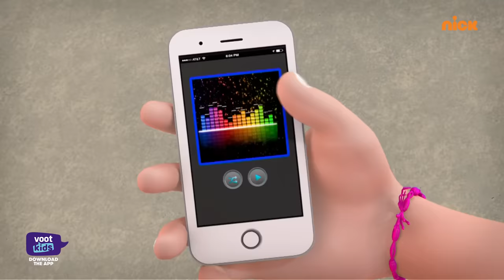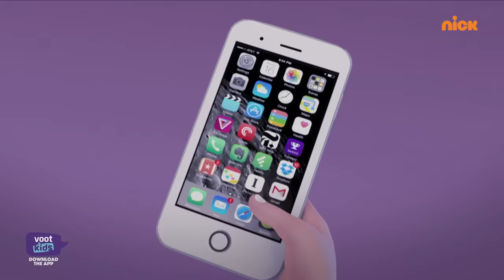Shiva | शिवा | Chor Langoor | Episode 29 | Download Voot Kids App